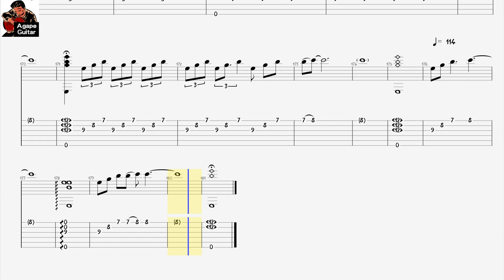[𝐓𝐚𝐛] 𝐄𝐬𝐭𝐚𝐬 𝐓𝐨𝐧𝐧𝐞 - 𝐈𝐧𝐭𝐞𝐫𝐧𝐚𝐥 𝐅𝐥𝐢𝐠𝐡𝐭(𝐏𝐚𝐫𝐭𝟒)